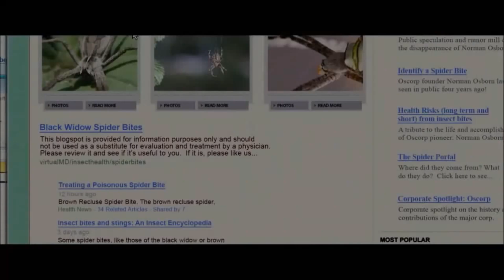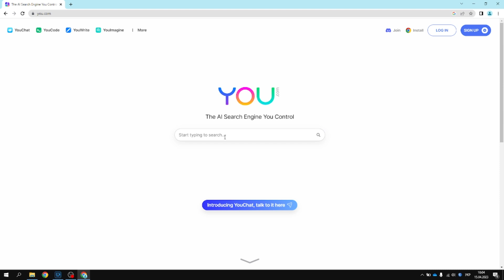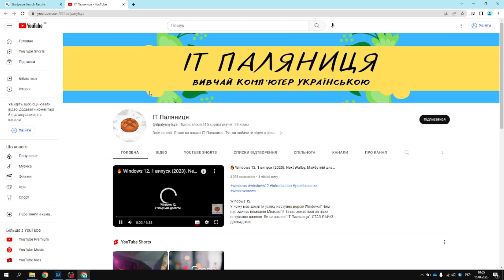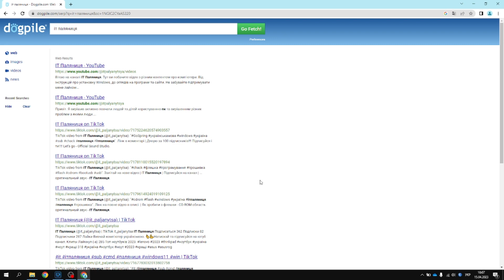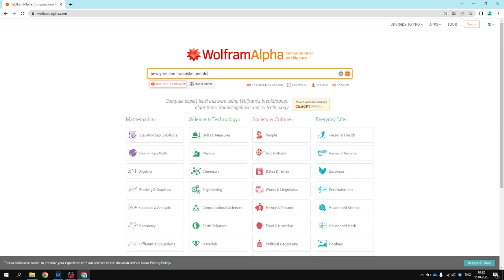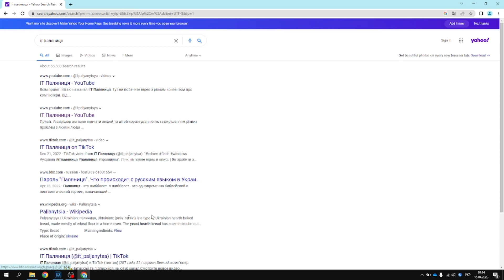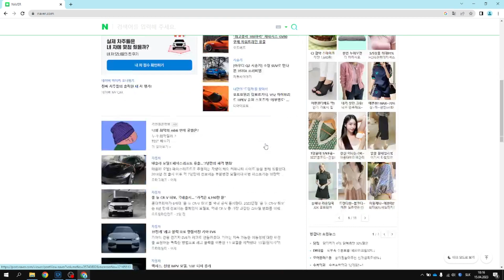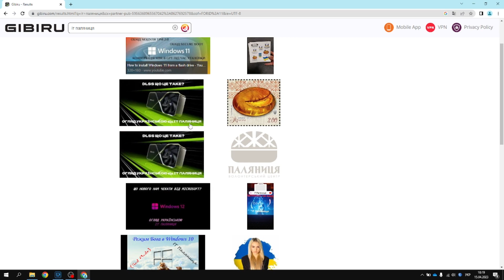Топ пошукових систем про які ви не знали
1 DuckDuckGo – це досить відома пошукова система з відкритим вихідним кодом. Сервери перебувають у США. Система не збирає жодних даних про користувача, не зберігає логи (тобто тут немає історії пошуку), використання файлів cookies максимально обмежене. Усі великі пошукові системи намагаються персоналізувати пошукову видачу з урахуванням даних про людину перед монітором. Цей феномен отримав назву «міхур фільтрів»: користувач бачить тільки ті результати, які узгоджуються з його перевагами.
2 You.com - Одна з нових пошукових систем, видача якої формується не за принципом «найкоротша релевантна відповідь», а є своєрідною соковижималкою даних з різних джерел, включаючи соцмережі, спільноти та форуми.А у видачу потрапляють не лише популярні сайти, а й маловідомі проекти за умови, що вони мають правильну відповідь на запитання.
3 StartPage - Цікава пошукова система, яка поєднує в собі найкраще з двох світів. На відміну від конкурентів, які використовують власні движки, які відверто слабші за великих гравців, StartPage бере видачу з Google.
4 Swisscows - Швейцарський сервіс, основу якого лежить семантичний пошук з урахуванням машинного навчання. Штучний інтелект визначає контекст пошукового запиту та вгадує, що насправді ви шукаєте.Swisscows співпрацює з Bing та використовує їх індексовану видачу на додаток до своєї власної.
5 Dogpile - Метапошук Dogpile виводить комбінований список результатів з пошукових видач Google, Yahoo та інших популярних систем. По-перше, Dogpile відображає менше реклами. По-друге, сервіс використовує особливий алгоритм, щоб знаходити та показувати найкращі результати з різних пошукових систем.
6 BoardReader - це система для текстового пошуку за форумами, сервісами запитань та відповідей а також іншими спільнотами. Сервіс дозволяє звузити поле пошуку до соціальних майданчиків. Завдяки спеціальним фільтрам ви можете швидко знаходити пости та коментарі, які відповідають вашим критеріям: мові, даті публікації та назві сайту.
7 FindSounds — ще одна спеціалізована пошукова система. Шукає у відкритих джерелах різні звуки: будинок, природа, машини, люди тощо. Сервіс не підтримує запити російською мовою, але є перелік російськомовних тегів, за якими можна виконувати пошук. У видачі тільки звуки та нічого зайвого.
8 Wolfram | Alpha - обчислювально-пошукова система. Замість посилань на статті, що містять ключові слова, вона видає готову відповідь на запит користувача. Наприклад, якщо ввести форму пошуку «порівняти населення Нью-Йорка і Сан-Франциско» англійською, то Wolfram|Alpha відразу виведе на екран таблиці та графіки з порівнянням.
9 Bing - Пошукова система, заснована компанією Microsoft ще 1998 року (з 2020 року – Microsoft Bing). За замовчуванням встановлено в продуктах Microsoft. Окремий плюс – голосовий набір. Є зручний аналог “Закладок” – він називається “Мої колекції” та розміщений не у браузері, а у самому пошуку. Головна відмінність пошукової системи – інтеграція у пакет Microsoft Office.
10 Yahoo - Безперечний аргумент на користь Yahoo – зручна домашня сторінка. На ній зібрані різні функції та категорії пошуку (новини, погода, фінанси тощо). Однак сторінки з результатами виглядають стандартно і майже не відрізняються від Google.
11 Baidu - Пошукова система КНР орієнтована виключно інтереси представників свого народу. Пропонує "повне занурення" - список ресурсів та доповнень налічує до 50 позицій.
12 Ask.com - Пошукова система Ask.com замислювалася як сервіс відповіді питання. Вона ігнорує форуми (хто знає, які фейки там публікують?), пропонуючи лише інформаційні сайти.
13 Naver – найвідоміша південнокорейська пошукова система, розроблена 1999 року. Її інтерфейс асоціюється скоріше з Yahoo, ніж з Google, через масу додаткових функцій.Різноманітні та релевантні результати видачі ґрунтуються на надійних джерелах.
14 AOL - Пік популярності медіакомпанії AOL (США) припав на кінець 1990-х. Далі – сумна історія: після декількох хакерських атак стався масштабний витік даних користувачів. Система орієнтована на надійні інформаційні сайти, але це не дає повного охоплення можливих результатів.
15 Seznam - Чеський інтернет-ресурс займає чверть національного ринку. Окрім пошуку за веб-сторінками, картинками та відео, пропонує пошук по організаціях, товарах та картах. Серед корисних функцій – словник для аналізу тексту запиту, інформація про нерухомість, власні новини та телебачення.
16 Search Encrypt - Фішка мережі Search Encrypt – турбота про конфіденційність. Пошукова система не зберігає дані про пошук/користувача та застосовує шифрування SSL. Search Encrypt здійснює пошук за картинками та відео.
17 Gibiru -  бере результати свого пошуку із зміненого алгоритму Google. Ця пошукова система позиціонує себе як швидко працюючий, так як вона не встановлює різні види файлів cookie на комп'ютер. Gibiru також відкрито виступає проти можливості Google маніпулювати результатами пошуку або цензурувати їх.